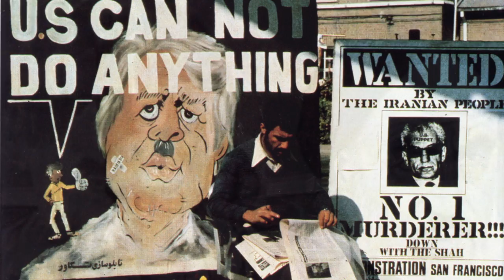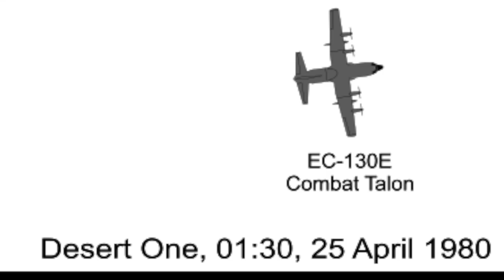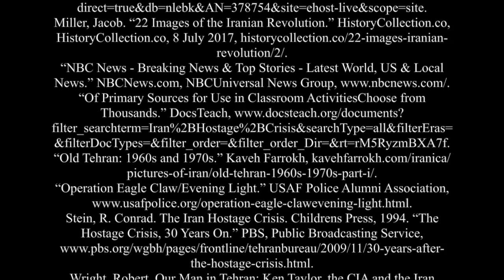Iran Hostage Crisis State Qualifying NHD Documentary 2019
This is my channel where I create Nascar Stop Motions, Lego Stop Motions, Nascar 15 gameplay, and Montages,